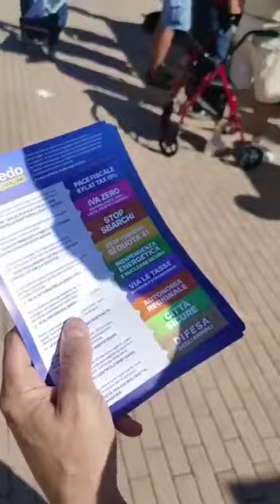Morelli - Ieri tanta gente per la Lega al mercato di Opera (Mi) (11.09.22)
- Morelli - Ieri tanta gente per la Lega al mercato di Opera (Mi). Grazie a tutti i presenti! (11.09.22)